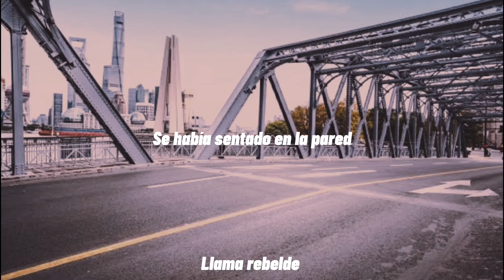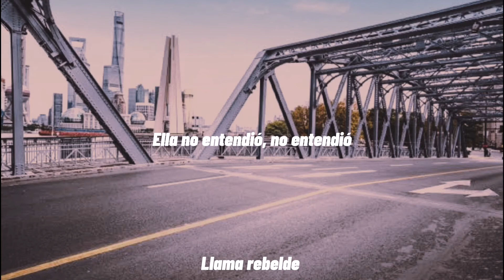Indochine Shangai (subtitulado en español)